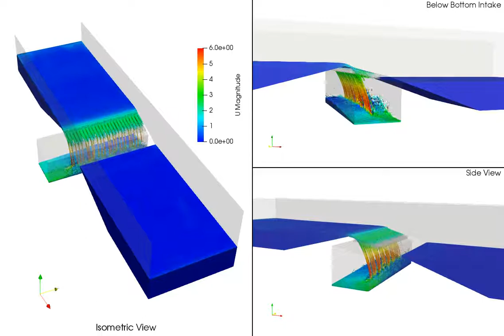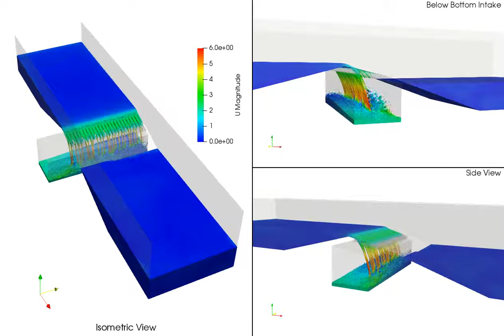2021-12 - Bottom Intake Flow Diversion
Bottom intake structure for flow diversion is simulated by OpenFOAM to illustrate a way used in Hong Kong to divert stream flow for water supply purpose.

In Hong Kong back in 1960s, fresh water demand increased rapidly due to booming industrial activities and immigration from mainland China. Water supply tunnel with extensive network of catchwater were built to increase indirect catchment of reservoirs. Bottom intake structure was one of the methods to intercept stream flow for water supply.

Bottom intake structure has a sloping surface with adverse gradient at upstream side. At the top of structure, there is a rectangular opening covered up with bar rack. Size of each bar is about 1.5m(l)x0.15m(w). The open area ratio is about 1/3. Top of each bar has transverse slope to increase flow interception efficiency.

The simulation starts with small flow with all flow intercepted. Flow increases eventually and water starts by-passing the bottom intake structure.